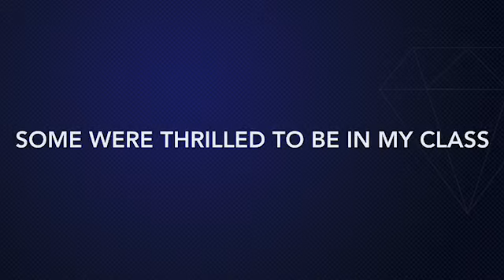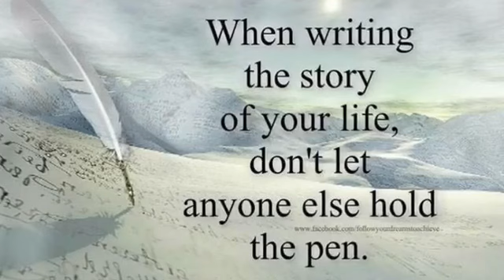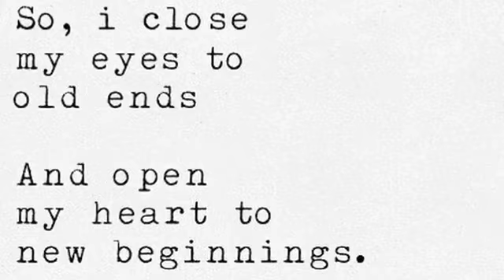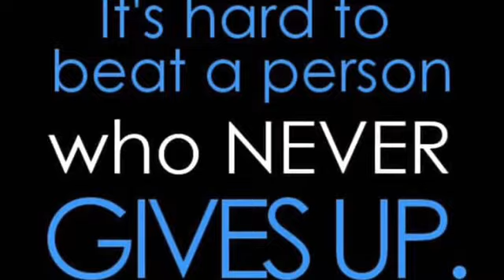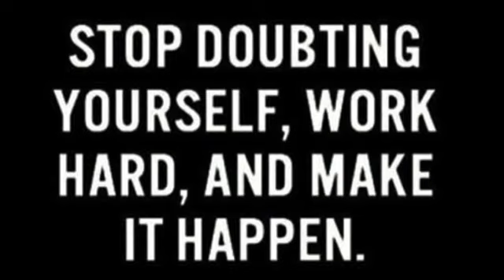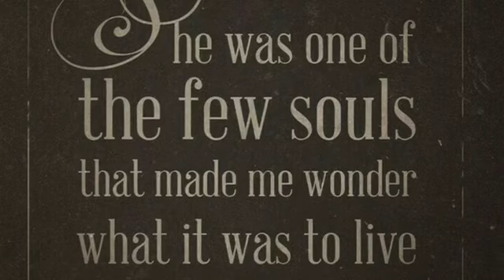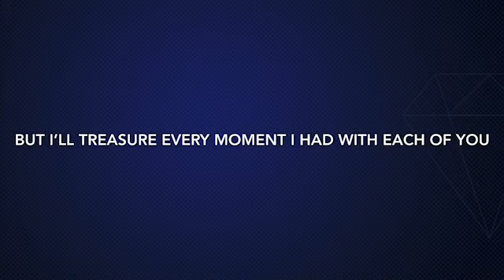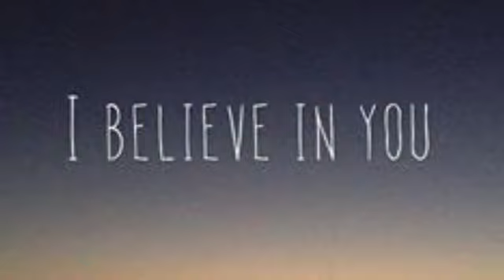Spero's English End of the Year Video 2020